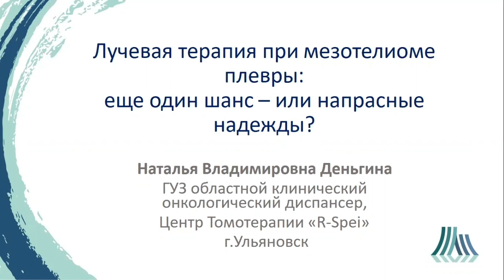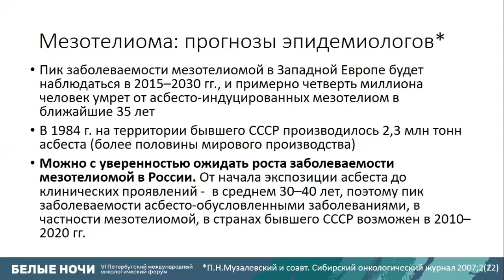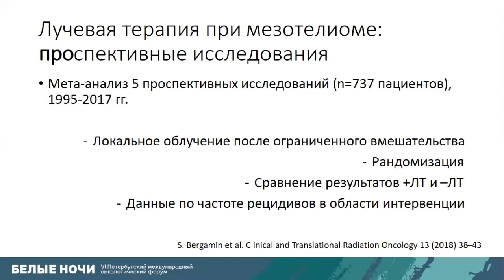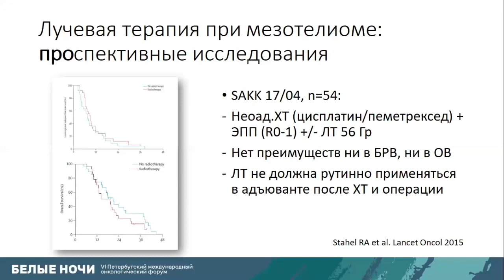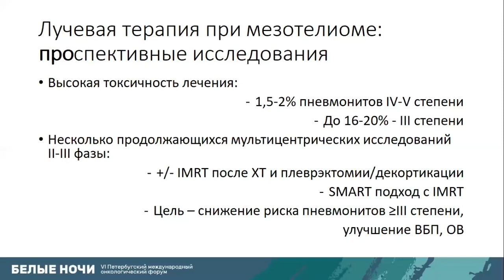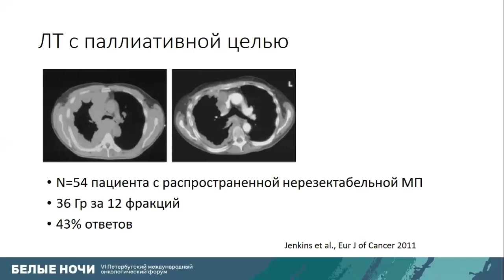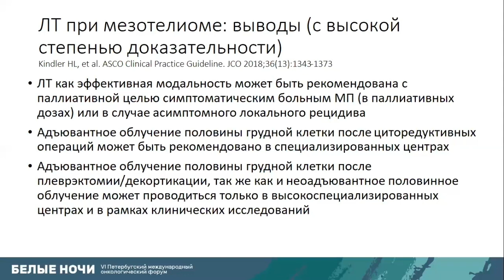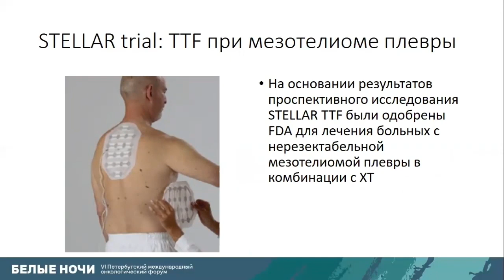Лучевая терапия при мезотелиоме плевры: ещё один шанс - или напрасные ожидания? (Деньгина Н.В.)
Деньгина Наталья Владимировна - заведующий радиологическим отделением ГУЗ ОКОД, к.м.н., Ульяновск